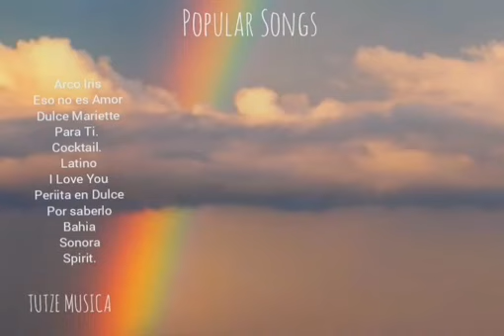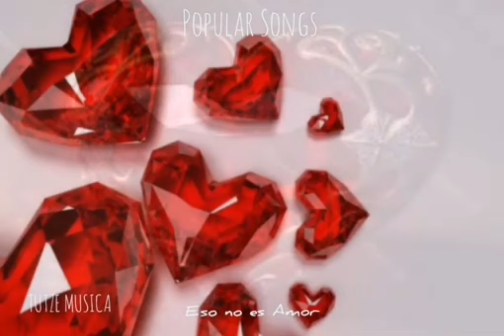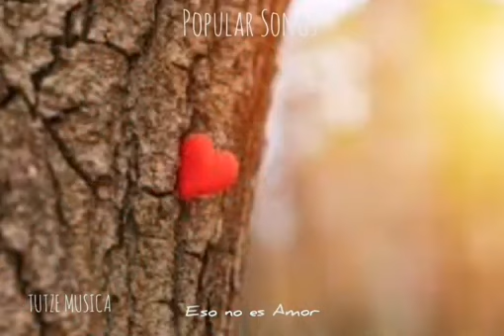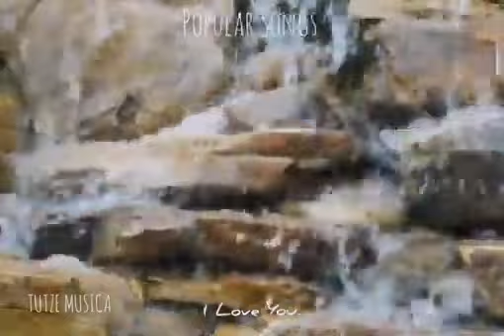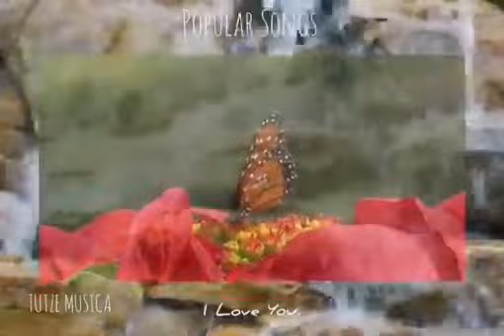DULCE MARIETTE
Categorías
Instrumental
Orquestada
Electrónica
Romántica
Original
Lírica